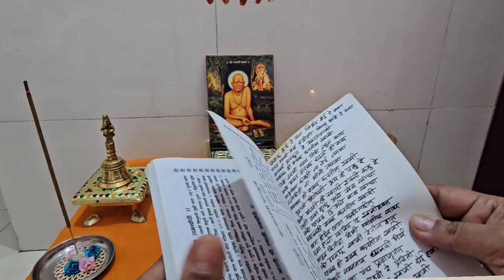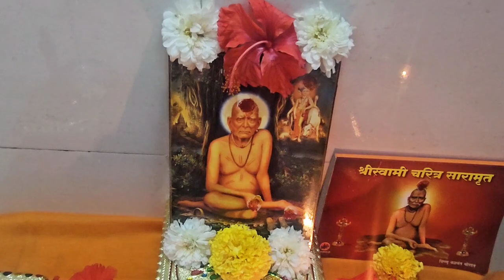श्री स्वामी समर्थ | मी केलेले स्वामींचे २१ गुरुवार | nishankh hoi re mana - tarakmantra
ॐ __तारक मंत्र __ॐ

निशःक होई रे मना, निर्भय होई रे मना प्रचंड स्वामी बळ पाठीशी, नित्य आहे रे मना अतर्व्य अवधूत हे स्मरणगामी अशक्य ही शक्य करतील स्वामी ॥॥॥

जिथे स्वामी चरण तिथे न्यून काय स्वये भक्त प्रारब्ध घडवी ही माय आज्ञेविण काळही ना नेई त्याला परलोकीही ना भीती तयाला अशक्य ही शक्य करतील स्वामी ॥2॥

उगाची भितोसी, भय हे पळू दे वसे अंतरी ही स्वामी शक्ती कळू दे जगी जन्म मृत्यू असे खेळ ज्यांचा नको घाबरू तू असे बाळ त्यांचा अशक्यही शक्य करतील स्वामी ॥3॥

खरा होई जागा श्रद्धेसहीत कसा होसी त्याविण तू स्वामीभक्त ? आठव कितीदा दिली त्यांनीच साथ नको डगमगू स्वामी देतील हात अशक्य ही शक्य करतील स्वामी ॥4॥

विभूती नमननाम ध्यानादी तीर्थ स्वामीच या पंच प्राणामृतांत, हे तीर्थ घेई, आठवी रे प्रचिती न सोडती तया, जया स्वामी घेई हाथी अशक्य ही शक्य करतील स्वामी ॥5॥